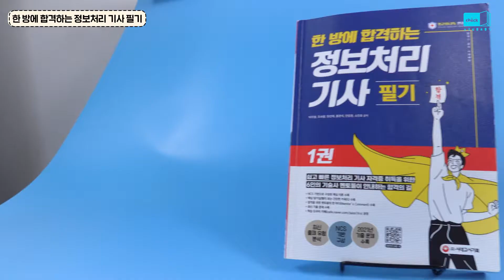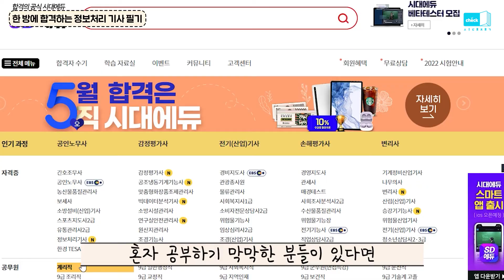시대 책(Check) l 한 방에 합격하는 정보처리 기사 필기ㅣ빨간키/ 기출문제/ 핵심이론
[한 방에 합격하는 정보처리 기사 필기]

정보처리 기사 시험!
핵심 암기집인 빨간키와
핵심이론, 기출문제까지!
교재와 강의로 한 방에 합격하자!